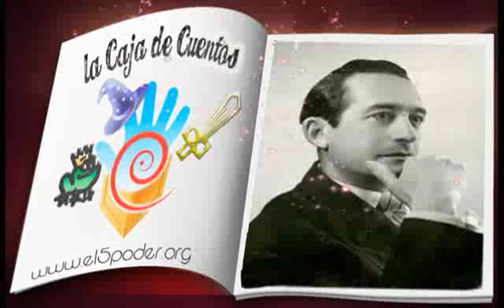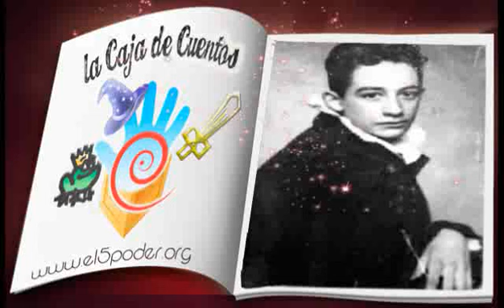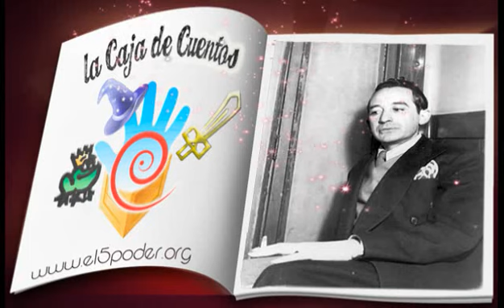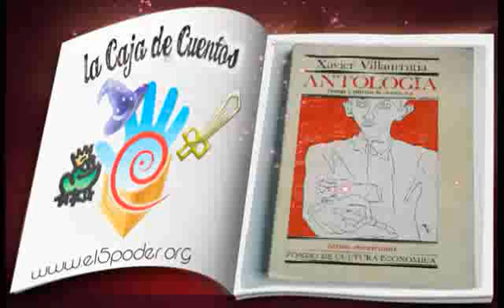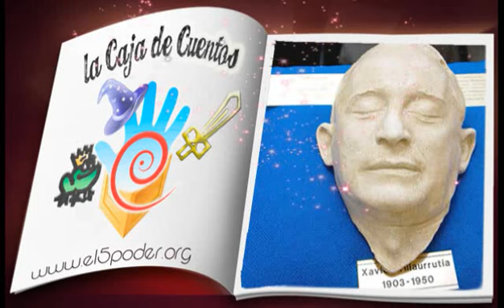Xavier Villaurrutia - Caja de Cuentos.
Gran escritor mexicano amigo, amante, confidente, fiscal, víctima, cronista y eterno enamorado de la muerte: Xavier Villaurrutia.

Caja de Cuentos: viernes 21.00 hrs.